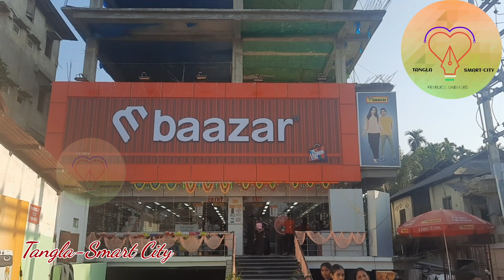AASU exhorts for use of Assamese language in banners of M-Bazaar in Tangla